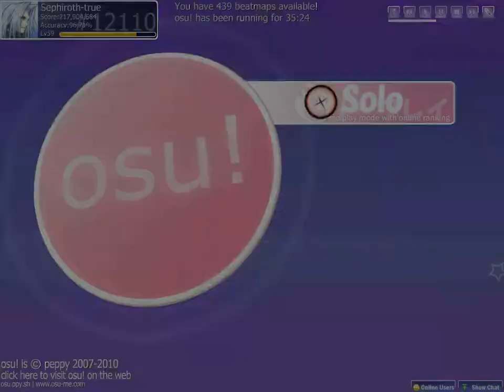Osu! Paradise Lost (TV Size) [Easy]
Osu! Rhythm is just a click away
Mods:Hard Rock,Double Time,Hidden,Flashlight